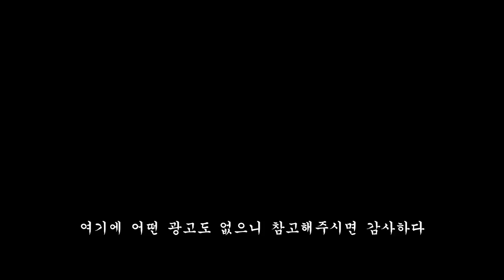Day149-151. 언젠가 옆으로 설 수 있을까? O X 선택 Will I be able to do the human flag one day? Select O X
Kevin MacLeod의 I Knew a Guy에는 크리에이티브 커먼즈 저작자 표시 4.0 라이선스가 적용됩니다.